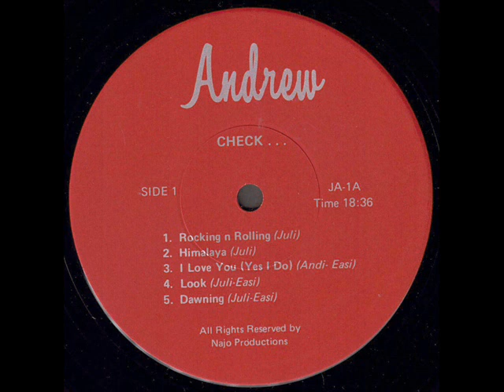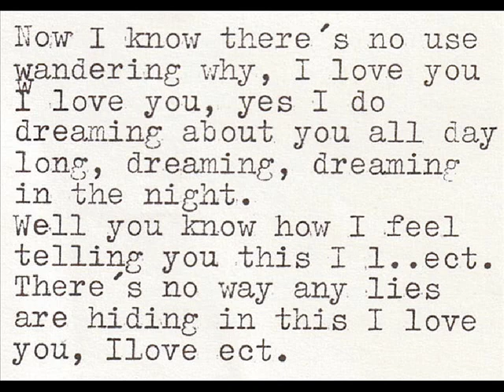Andrew "Woops" 1973 *I Love You (Yes I Do)*